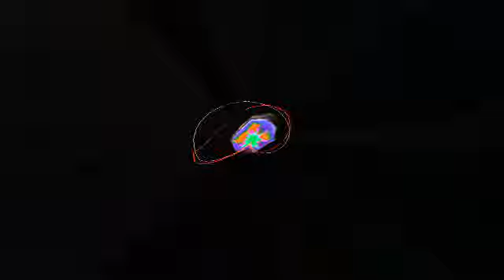Kolombo - Tesa 2008